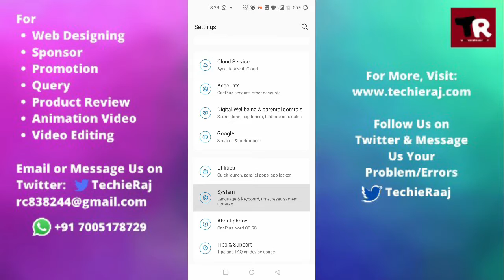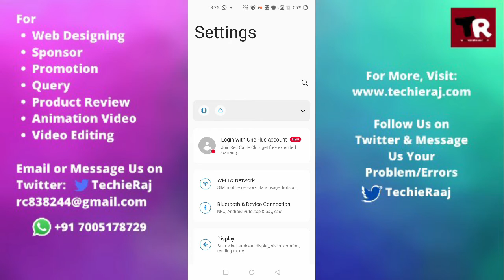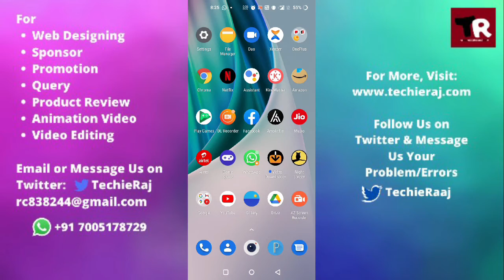OnePlus One Auto Rotate Not Working Problem Solved